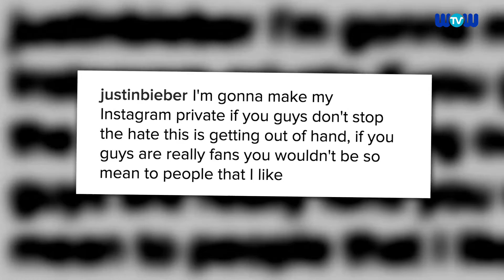Selena Gomez Completely Owns Justin Bieber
Selena Gomez taught Justin Bieber a thing or two about receiving hate on the internet after he complained that it was getting out of hand.